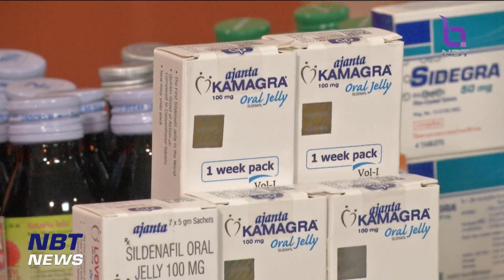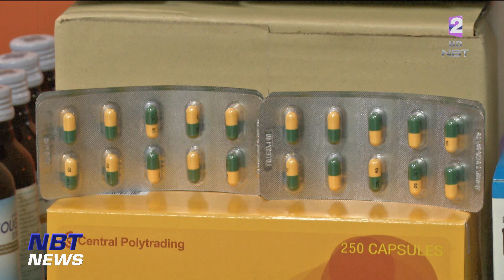จับเภสัชกรเถื่อน ขายยาแก้ไอให้วัยรุ่นผสมสูตร 4x100 ข่าวเช้า วันที่ 16 สิงหาคม 2566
ตำรวจกองบังคับการปราบปรามการกระทำความผิดเกี่ยวกับการคุ้มครองผู้บริโภค  หรือ บก.ปคบ. ร่วมกับสำนักงานคณะกรรมการอาหารและยา หรือ อย. จับกุมเภสัชกรเถื่อน ขายยาแก้ไอให้กับวัยรุ่นนำไปเป็นส่วนผสมเป็นยาเสพติด สูตรสี่คูณร้อย (4x100) ยึดของกลางเป็นยาแก้ไอกว่า 2 หมื่นขวด